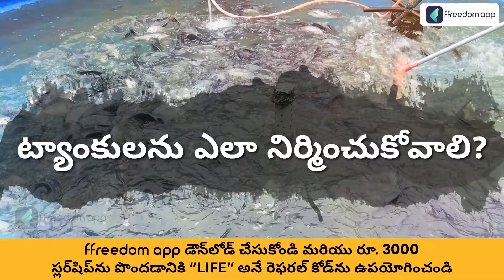Pangasius Fish Farming Course Trailer in Telugu | ffreedom app